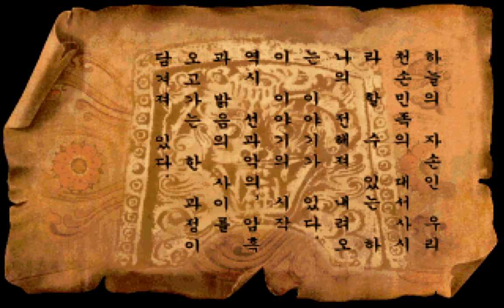The Soul (소울) (MS-DOS, 1998) - playthrough (way 1, ending 1)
The Soul (MS-DOS, PC Game, 1998)
Published by KOGA
Developed by Impreso Team, Virtual Wave

소울 -- Korean spelling

A medieval fantasy beat-'em-up set in the ancient Korean kingdom of Baekje, The Soul incorporates some RPG elements along with a non-linear structure. One or two players can choose from five playable characters: Won Sul Rang, Jeong Do Ryung, Hiromi, Heuk Chi Sang Chi and Seok Hye Tong - a group of battle-mages who had fallen afoul of a powerful weretiger/sorcerer. The latter's machinations are upsetting the balance of good and evil in the kingdom. After encountering a group of seemingly possessed Tang soldiers, who turn hostile, the party sets out to restore cosmic harmony.

00:00:00 - Intro movie
00:01:29 - Introduction
00:02:59 - Character select
00:03:11 - Stage 1
00:09:21 - Stage 3
00:14:18 - Stage 6
00:19:33 - Stage 9
00:24:01 - Stage 12
00:31:55 - Stage 14
00:38:59 - Stage 15
00:44:05 - Stage 17
00:48:44 - Stage 20
00:54:25 - Stage 23
00:59:22 - Stage 26
01:03:34 - Stage 28
01:07:42 - Stage 29
01:10:26 - Stage 30
01:14:29 - Stage 33
01:20:13 - Stage 36
01:22:50 - Stage 37
01:26:38 - Stage 41
01:30:33 - Stage 46
01:34:15 - Final Stage 47
01:42:11 - First Ending